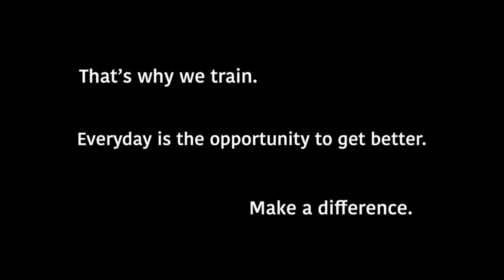15 Speed Ladder Drills - Soccer Agility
Mamism Soccer Talk ~Mami Yamaguchi~